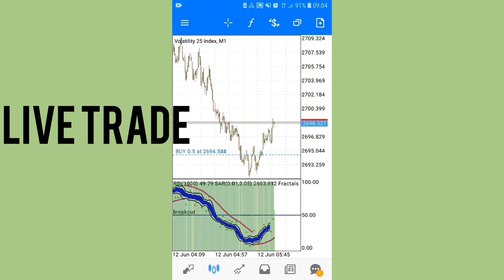MOST Powerful Vix 75 and Vix 25 index Scalping Trading Strategy To Be Released On WEDNESDAY. FOREX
Hello friends.
Welcome to Forex club house once again.
Newest Volatilty Forex trading strategy will be released on this week on Wednesday .

BUT FOR ANY QUESTION ON HOW TO USE THE STRATEGIES THAT I UPLOAD, PLEASE DO ASK ON THE COMMENT SECTION SO THAT I CAN ANSWER YOU.